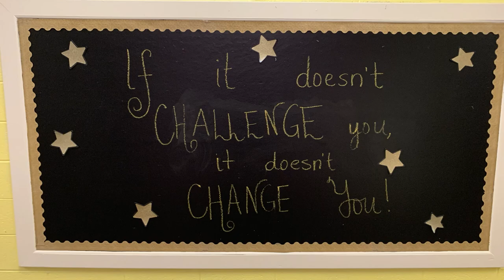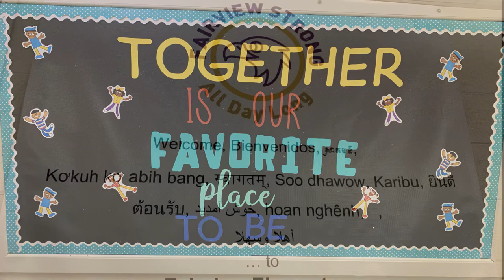Fairview Welcome Trailer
Fairview Elementary School is a community school in High Point, NC.  Our mission is to improve life outcomes and achievement through excellence, teamwork and integrity.  This is the trailer video for our YouTube channel, a project in the works.  The music is a mix including the song “Something I Dreamed Last Night” by John Coltrane, who spent his childhood in High Point.